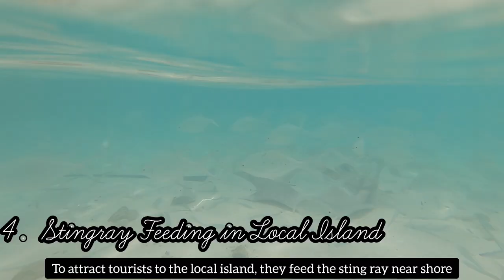Swimming With SHARKS | Maldives Excrusion - Snorkeling, Coral Garden, Turtles , Sandbanks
Looking for a breathtaking experience in the Maldives? Swimming with sharks is one you must experience in Vaavu Atoll

Maldives is an incredible country with a growing budget travel scene, especially when u choose local island over private island

Here's everything you need to know about travelling the Maldives on a budget by staying on Maldives local islands. Here's your guide to planning Maldives low budget travel!

Every Maldives local island is beautiful, but each is also completely different!

Here is the list of few Local Islands in the Maldives: A Paradise Beyond Resorts
Fulhidoo is known for its picturesque beaches and tranquil atmosphere.
Vadhoo
Dharavandhoo
Goidhoo
Dhangethi
Rasdhoo
Ukulhas

Indian’s don’t need Pre-arrival visa for Maldives. It’s Visa on arrival and that too for free! The immigration is pretty lenient and that’s no surprise as majority of Maldives economy thrives on tourism.
Required documents for Indian
1. Valid passport
2. Return ticket
3. Health declaration on IMUGA

0:15 Introduction
1:10 Swimming with Sharks ( Nurse SHARKS)
2:35 Sandbanks in Maldives
4:15 Coral Garden in Maldives
4:50 Turtles in Maldives
5:15 Feeding Sting Rays in Maldives

About Me :
Am Sandy (Alittlewanderlust)
Finance Analyst by day, travel planner by night.
I have been travelling for past 3 years around World with full time Job and managing to flying to atleast 2 international in a year and many places in own backyard. I love to plan my travel itinerary, happy to know different cultures and learing to overcomemy fears through some great experience -  My travel style vary from budget to luxury.
In 2020 i started to capture my travel experience through video's
Hoping to inspire people to explore this beautiful world and learn the best things to make our world a better place to live in.

If you have any query, feel free to drop an DM or comment under the video